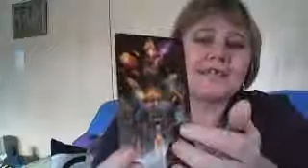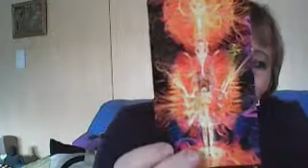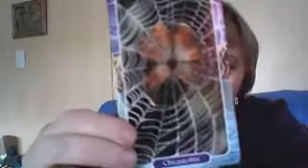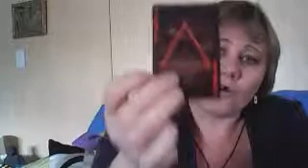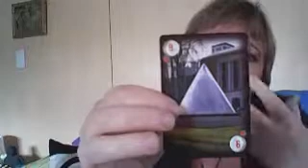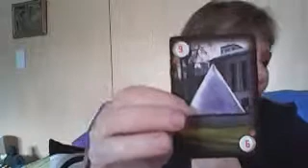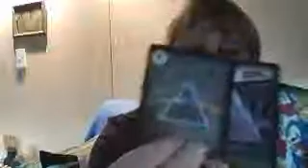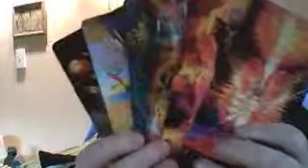Wednesday Healing 8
The Way we Were Chapter Two, looking at Dying, beliefs and thoughts ...

we also take a moment at the beginning for reflection wiht a Reading using the Starman Tarot, Crystal Ally Cards and Pink Floyd Playing Cards

ON my Channel you will find the links to My Blog, Instagram and Twitter
Do not forget Unseen Alley The Mystical Marketplace for readings ...

 and my Decks are available through MPC   check my Blog for details ..